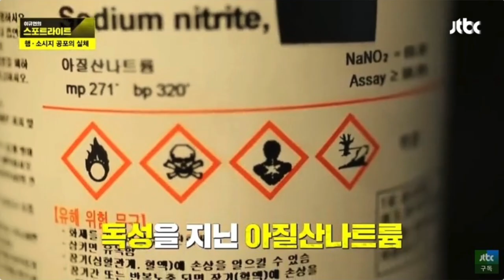손자에게 발암물질을 먹일뻔 했습니다.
OCIC FILM
비지니스 상담
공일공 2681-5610